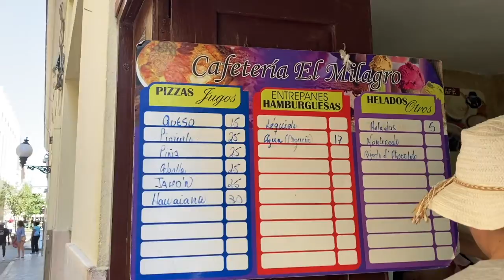Vlog #62: Daiquiri and Plaza de La Revolucion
Drinking daiquiri for lunch and visiting the Che
Guevara Memorial in the Revolution Square